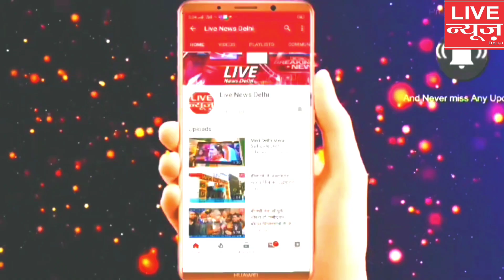11 August 2024